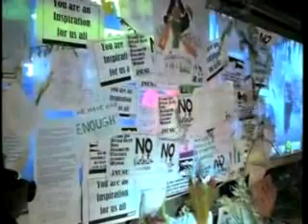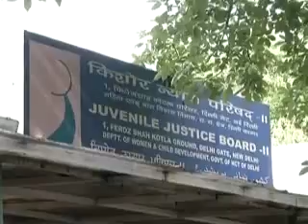Changes in law that came after Nirbhaya case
Exactly one year after the horrific gang-rape on a moving bus in Delhi led to an upsurge with youth pouring on to the streets saying enough is enough, demanding that women in this country get their rightful due and refusing to relent to male subjugation and entrenched prejudices. We look back at one intervention that the state made to protect the dignity of women the Criminal Law Amendment Act 2013.